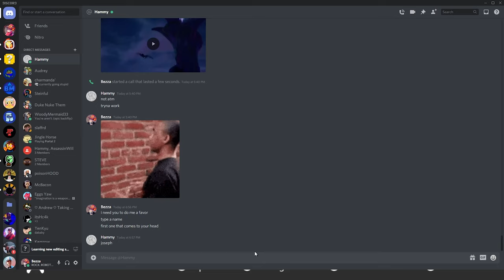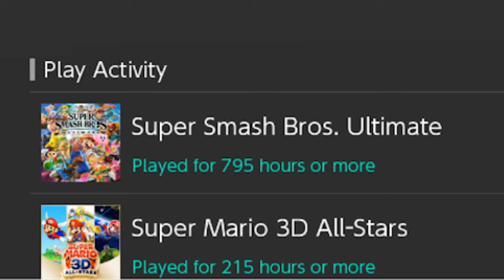Baby's first monster hunter game.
This truly is a baby's first monster hunter game.

Monster hunter as a series from what Bezzaboi has seen prior to this has been quite a upstanding series and can stand on its own as a great series overall, however monster hunter rise knocks it out of the park. compared to any other monster hunter game thus far. Join Bezzaboi & his friend Hammysaurus as they embark on how monster hunter rise works. there are alot of fun moments along the entire way and im sure it will get a few laughs out of the adventure.

yo.